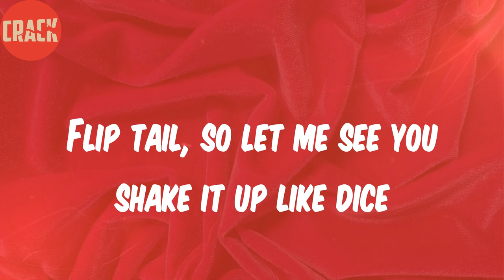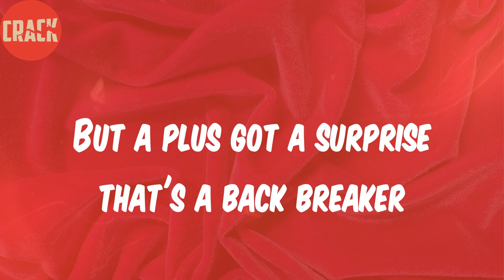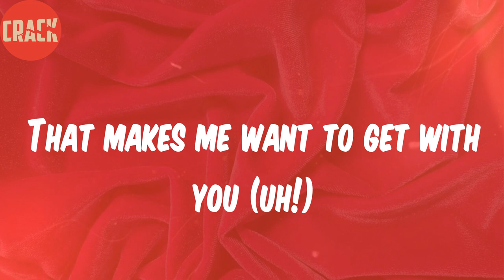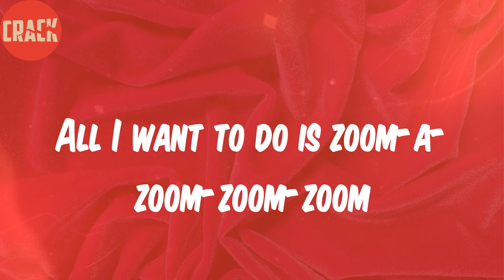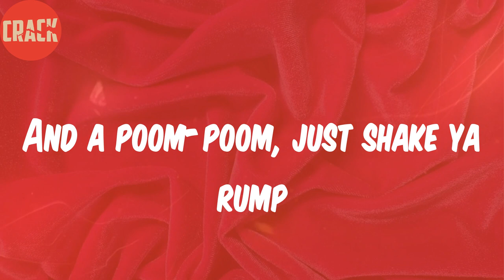Wreckx-N-Effect (Lyrics) - Rump Shaker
Lyrics:
All I want to do is zoom-a-zoom-zoom-zoom
And a poom-poom, just shake ya rump
Check baby check baby one two three four
Check baby check baby one two three
Check baby check baby one two
Check baby check baby one
It's called the rump shaker, the beats is like sweeter than candy
I'm feelin' manly and your shaker's comin' in handy
Slide em across from new york down by your Virginia
Ticklin' you around Delaware before I enter
Turn to seduction from face hips to feet
A wiggle and a jiggle can make the night complete
Now since you got the body of the year, come and get the award
Here's a hint, it's like a long sharp sword
Flip tail, so let me see you shake it up like dice
The way you shake your rump is turnin' mighty men to mice
But a plus got a surprise that's a back breaker
Now let me see you shake your rump like a rump shaker
Yup yup it's teddy, ready with the one-two checker
Wreckx-n-effect is in effects but I'm the wrecker
Of the track 'bout the honey shakin' rumps and they backs in
Booties of the cuties steady shakin' but relaxin'
The action, is packed in a jam like a closet
Beats bound to get you up, cold flowin 'like a faucet
Not mean to make you sit, not mean to make you jump
But yep make the hotties in the party shake your rump
I like the way you comb your hair (uh!)
I like the stylish clothes you wear (uh!)
It's just the little things you do (uh!)
That makes me want to get with you (uh!)
Shake it, shake it, shake it now shake it
She can spend every birthday butt naked
Body is soft, makin' me want to squish her
More just than a game, a rumper like a sub-woofer
Shake it to the left (shake it) shake it to the right
I don't mind stickin' it to her every single night
Come on, pass the poom poom, send it to poppa
Shake it baby shake it baby shake it don't stoppa
Let me see you do the booty hop (hop)
And now make the booty stop
Now drop and do the booty wop (ooh)
The way you shakin' your reals, will appeal
Is makin of a whole lot of bills
But I ain't into trickin', just to treatin'
And I ain't into treatin' every trick that I'm meetin'
Yeah, shake it baby, shake it now shake it like that